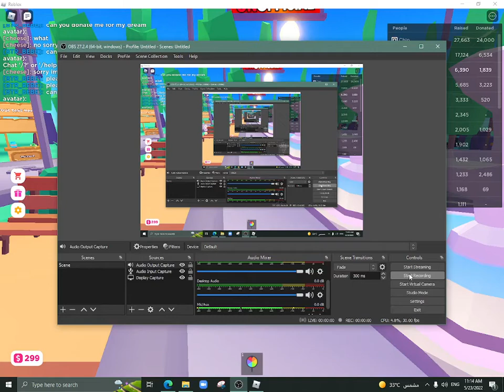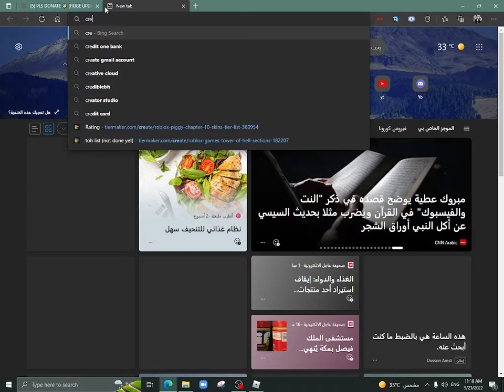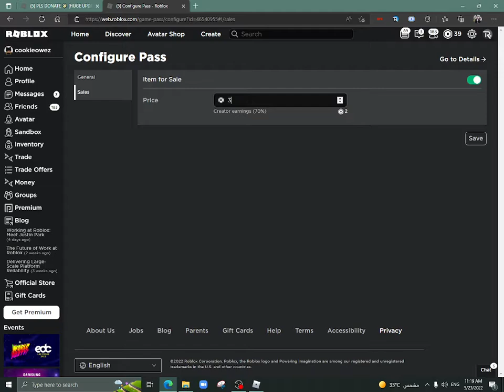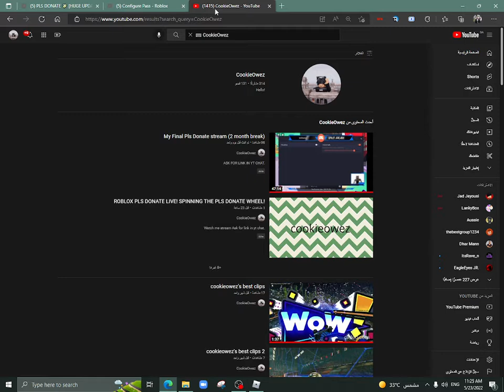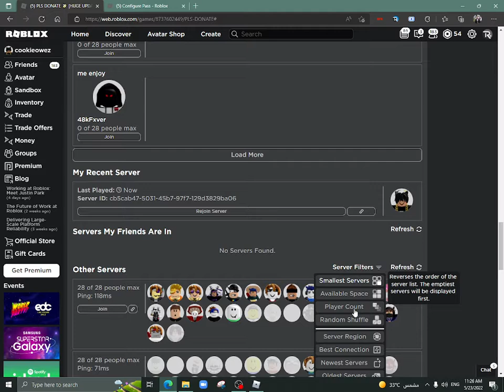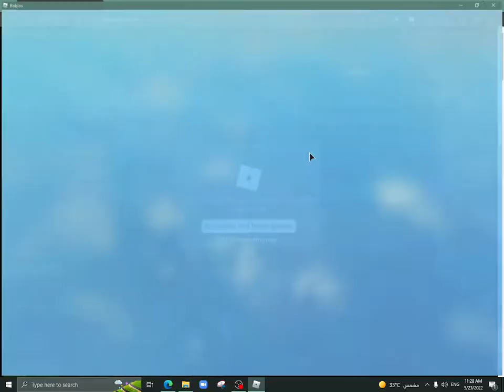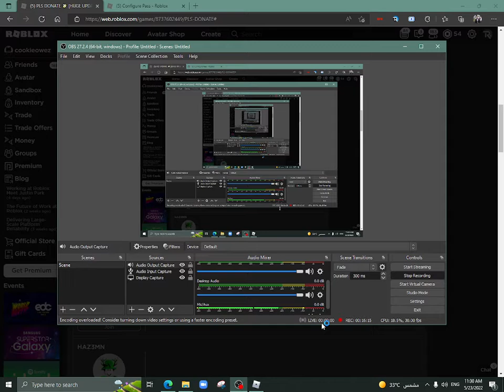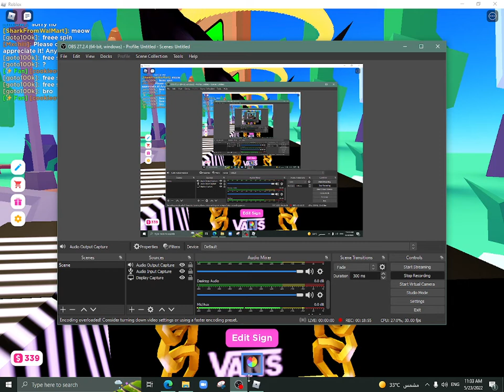SPINNING THE PLS DONATE WHEEL FOR ROBUX!